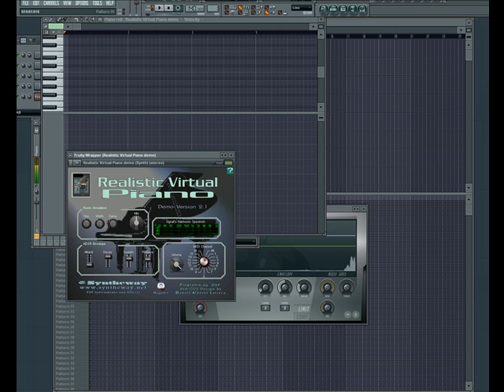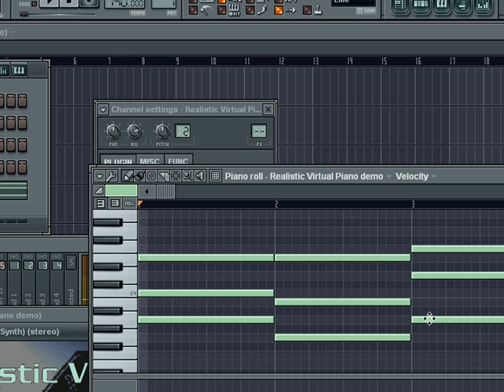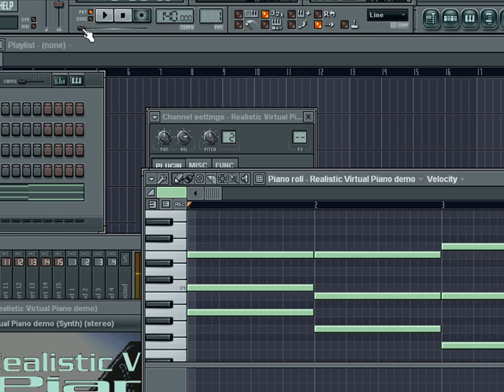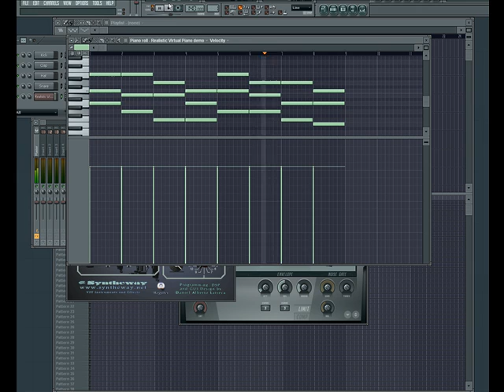eusid music theory 4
REUPLOADED - CORRECTED MISTAKES - BETTER SONG STRUCTURE
Music theory part 4 - Circle progressions